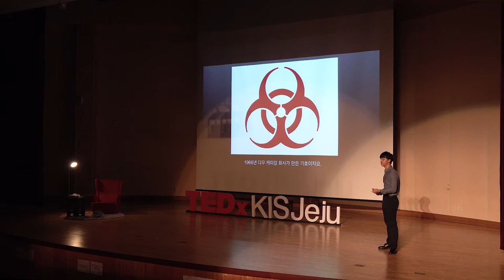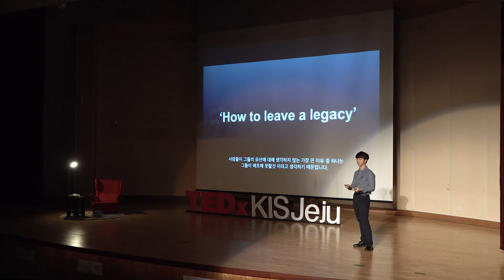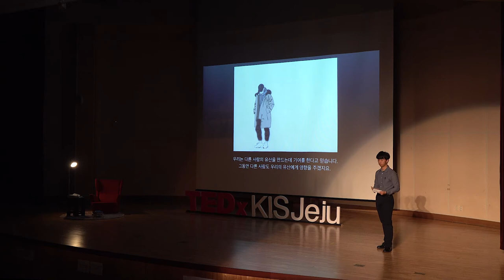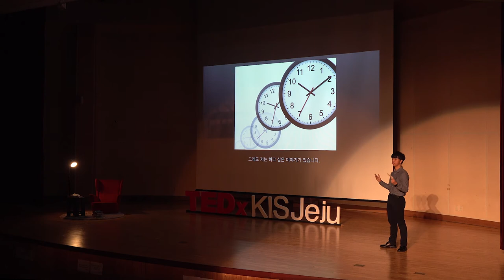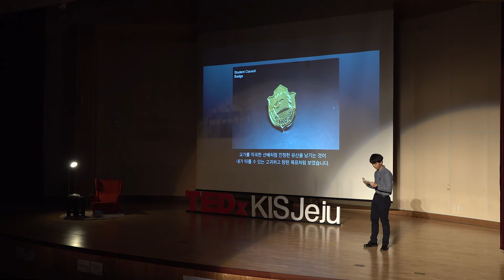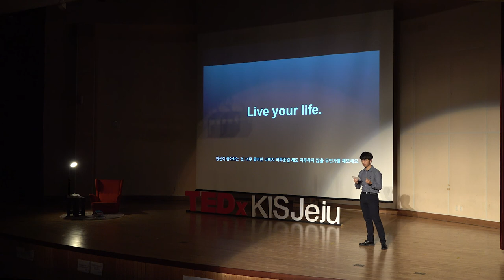How to Leave a Legacy | Louis (Kiyoun) Lee | TEDxKISJeju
In his speech “How to Leave a Legacy,” Louis tells about legacy, which transcends time and leaves everlasting impact, and introduces how we ourselves can leave meaningful legacies. Louis (Kiyoun) Lee is a junior at Korea International School Jeju. This talk was given at a TEDx event using the TED conference format but independently organized by a local community.